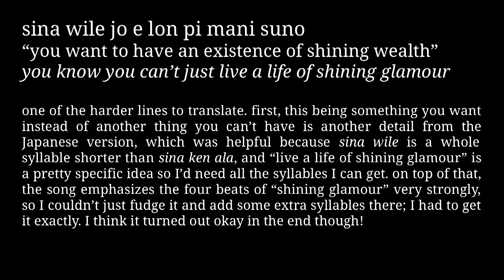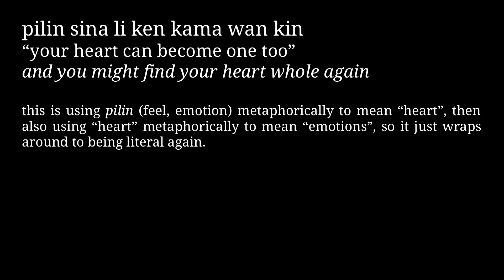tenpo kama la pona lukin (Beautiful One Day (Remix 9) in toki pona)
a toki pona translation of that song from rhythm heaven about gender